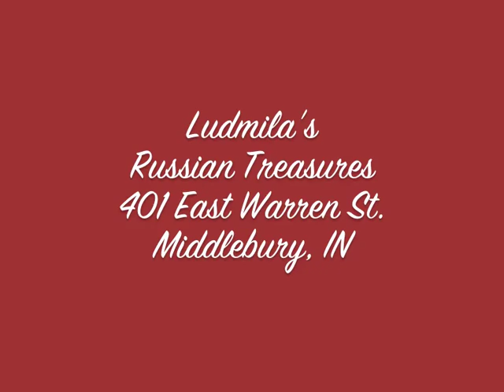Ludmila's Russian Treasures at St. Sava's Serb Fest 2011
Representing over 60 Russian artists, Ludmila's Russian Treasures offers items hand crafted and painted in old world style folk art. You'll find highest quality cultural and religious items, jewelry and collectibles, always a favorite vendor at St. Sava's Serb Fest in Merrillville. Contact Ludmila for your event or to shop at the store by appointment.